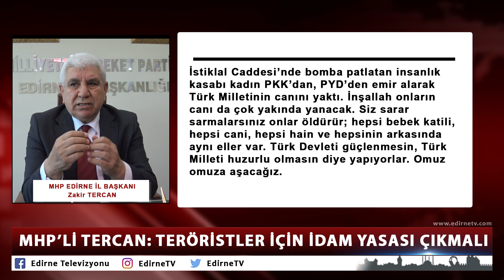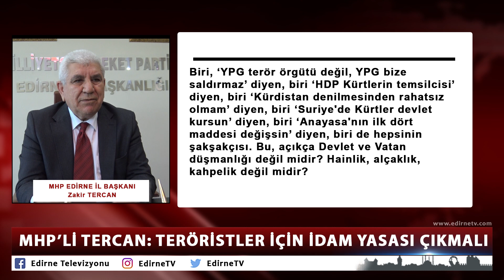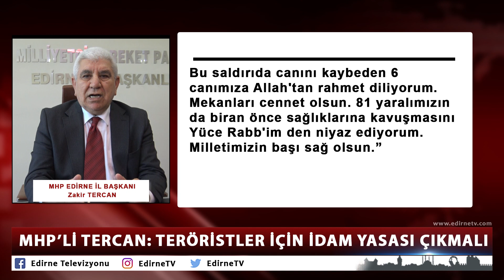MHP’Lİ TERCAN: TERÖRİSTLER İÇİN İDAM YASASI ÇIKMALI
İstiklal Caddesi’nde yapılan bombalı saldırı hakkında basın açıklaması yapan MHP Edirne İl Başkanı Zakir Tercan, “Türk Milletinin canına, malına ve vatanına kast eden teröristler için, bir an önce meclisten idam yasasının çıkmasını talep ediyorum. Asmayalım da besleyelim mi?” dedi.